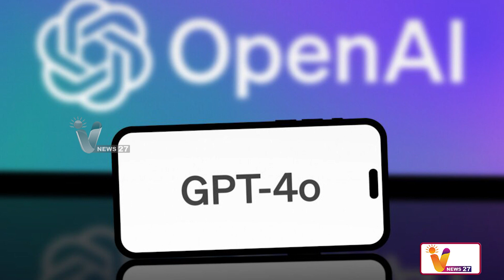உலகை மிரள வைக்கும் புது APP.... | AI | New Technology